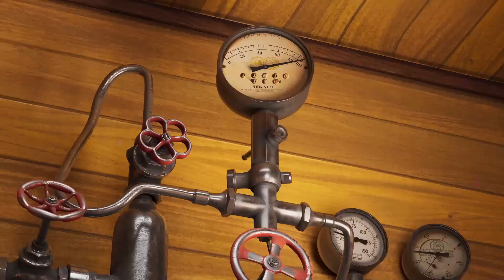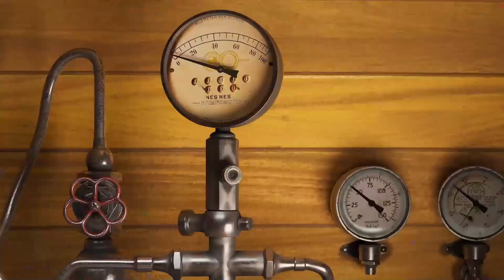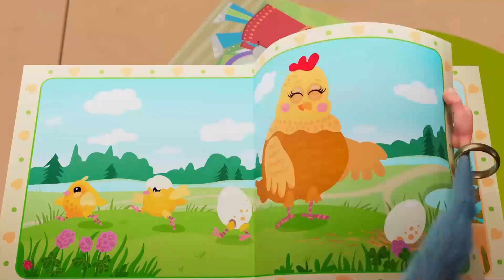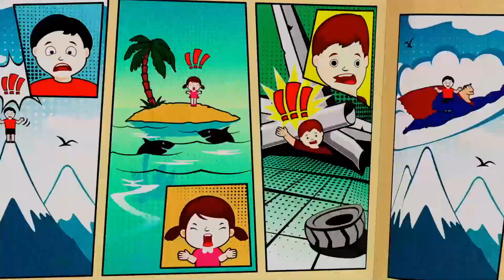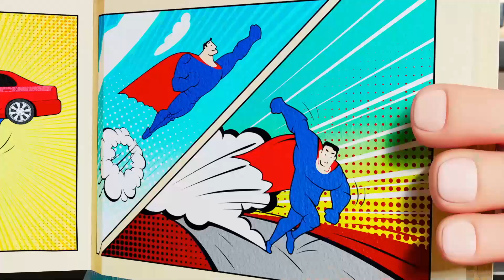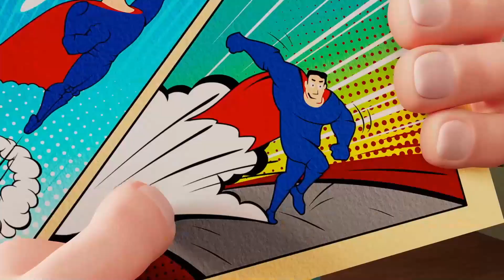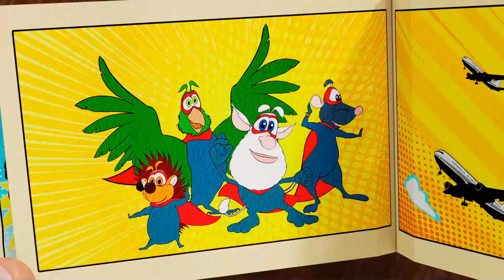Booba💥 भव्य पुरस्कार ✨ Grand prix💥 बच्चों के लिए मज़ेदार कार्टून ✨ Super Toons TV Hindi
बोबा कौन है?
बूबा पांच साल के बच्चे की तरह प्यारा और जिज्ञासु है। वह गुस्से या आक्रोश के बिना दुनिया की खोज करता है, केवल खुशी और आश्चर्य। वह बात नहीं करता है, हालांकि वह अपनी भावनाओं को व्यक्त करने के लिए आवाज़ करता है।
कोई नहीं जानता कि वह कहाँ से आया है, लेकिन वह स्पष्ट रूप से पिछले 100 वर्षों की मानव प्रगति से चूक गया है और असीम ऊर्जा और उत्साह के साथ आधुनिक स्थानों की खोज करता है। उनकी अजीब हरकतों, उनके आसपास की दुनिया के बारे में अधिक जानने की तीव्र इच्छा के साथ, अक्सर उल्लसित परिणाम होते हैं! हालाँकि, यह बूबा की जिज्ञासा को संतुष्ट नहीं करता है, इसलिए आगामी श्रृंखला में उसका रोमांच जारी रहेगा।

बच्चों के लिए मनोरंजन, माता-पिता के लिए मानसिक शांति! बच्चों के लिए सबसे बेहतरीन कार्टून, सभी यहाँ बिना किसी विज्ञापन के। सुपर टून्स के साथ कभी भी, कहीं भी देखें, मुस्कुराएं और खिलखिलाएं। सुपर टून्स को अभी डाउनलोड करें